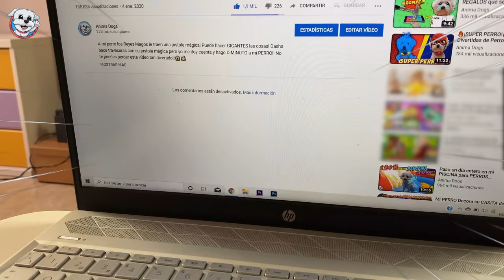⚠️YOUTUBE me quiere CERRAR el CANAL...?⚠️ ¡¡No le Dejaremos!!💪🏻 Anima Dogs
Animafans! Youtube nos ha quitado los COMENTARIOS, HISTORIAS Y COMUNIDAD del Canal!! Nos quieren cerrar el Canal?? Pues en este vídeo te enseño a como ver mis FOTOS, mis MENSAJES IMPORTANTES, mis HISTORIAS DIVERTIDAS y poder hablar conmigo!! Youtube no nos ganará!! 💪🏻💪🏻